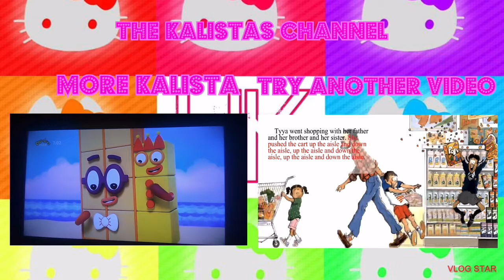Korea and Britain love?!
About the kalista's channel:

Meet kalista and her friends:
Kalista